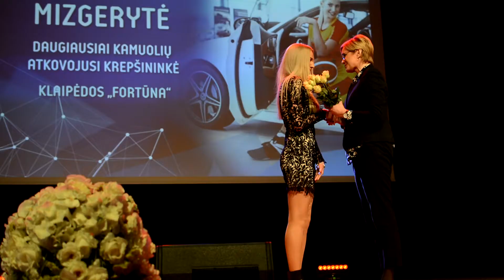Lietuvos moterų krepšinio lygos geriausių krepšininkių ir komandų apdovanojimų renginys